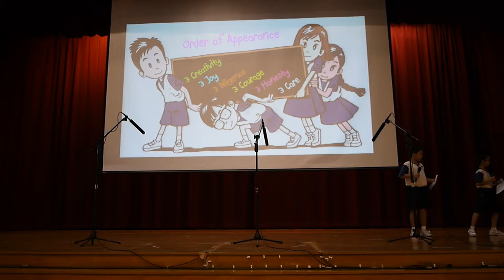2015 Sep - Queenstown Primary School - Primary 3 Reader's Theatre performance - P3 Creativity